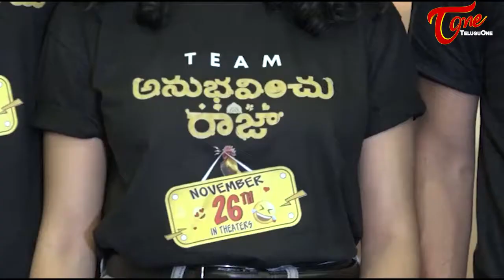Anubhavinchu Raja Movie Team Press Meet At Vijayawada | Teluguone Cinema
watch #